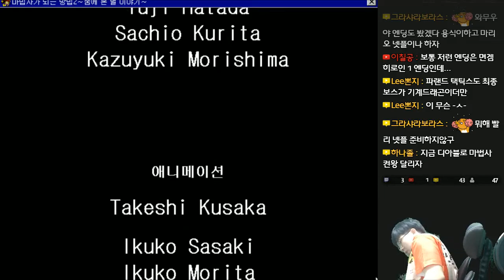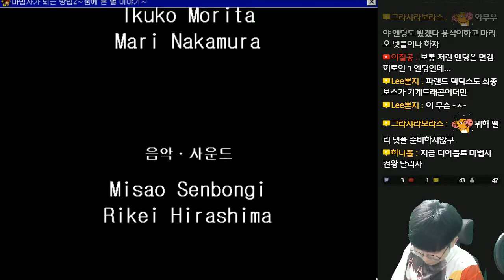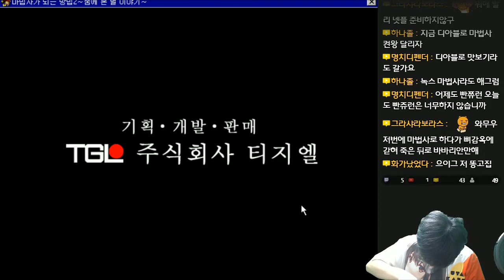마법사가 되는 방법 2 - 마법사 와무우 - 8 - 엔딩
마법사가 되는 방법 2 (魔法使いになる方法 2)